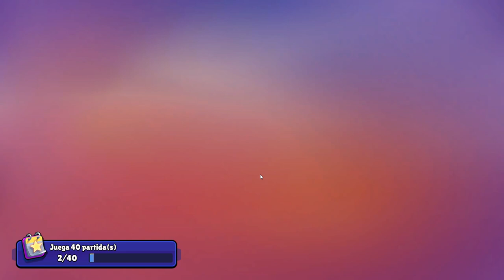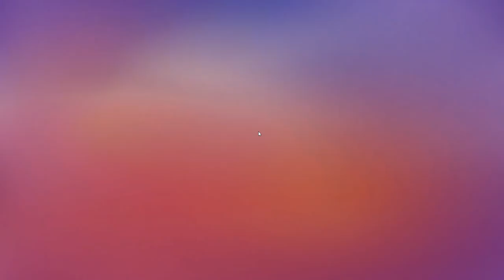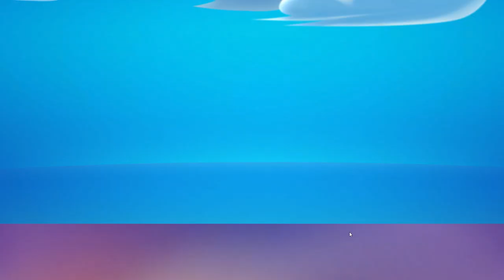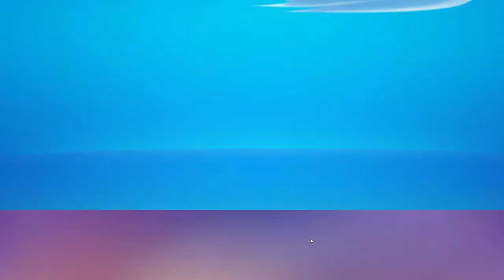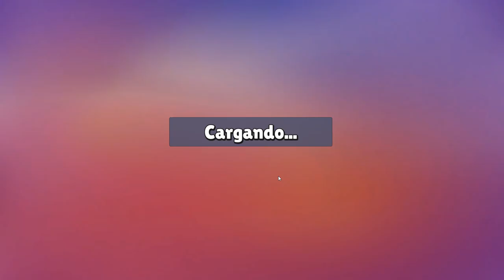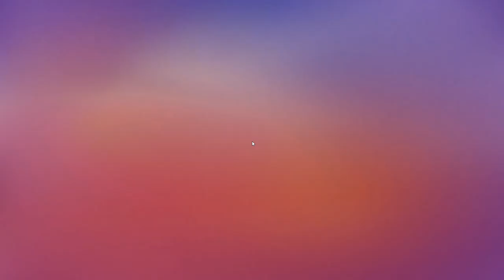Jugando Stumble Guys